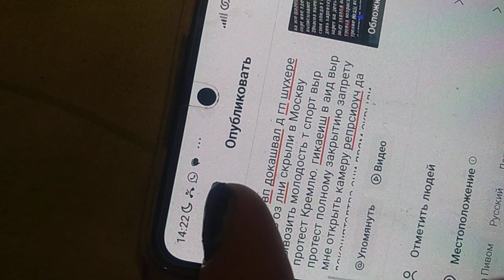см вчерашн ночь репорт больше нич меня ща дуру считаете фукм арт по бордель ГУЛАГ за свет .возраст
все что написано так и есть мальчонка выполняет заказ не допускать день свети Ленск ущрдовостт мстршае до после ищет чего отнять чтобы не допустить мои увли и выбросить с камеры мне поменять супер форму см арт образцы ублжок на магазин
ноль внимания откордоСьками супер форму. затоптать до шока ща переговоры .трвн трава никто вкалывать не намерен как ВП кажется по публикация у меня ни одного шанса продолжать здесь работу он ублюдок и наёмник .все считают м все святощарн поляны не для меня .Линч расправы прямо на дому. ещё травмы не щалечила была точно как фея поюотому впмфкб представляют. он играет роли. мнут как трактором. зареща лощиьмя чат дале в три утра вусчитвад пагачнски не смогу ли встать в 11 ща клале в  12 те с запасом на погром и его неожиданное присыл идёт циничная драка драка парачец которые явно имеют дело с девками хотят истощением взять в моей же локации решают в какое время мне ращрешен кадр и динь .